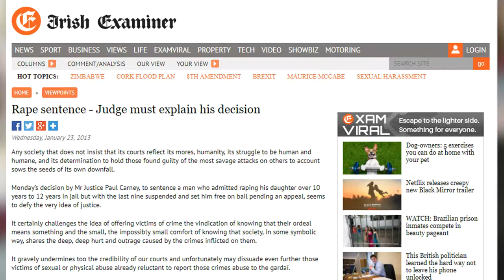The Story of Bridget Cleary and How it Relates to Modern Ireland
This examination of the story of Bridget Cleary ended up veering into a talk on sexism and reproductive rights. That was not expected, oh well.